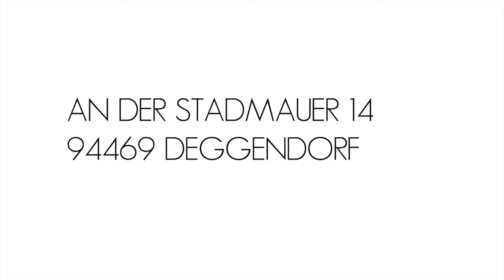Susanne Heid »Räume« II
Susanne Heids „baut“ ihre Bilder. Oder: Sie lässt zu, dass sich ihre Bilder aus ihren archetypischen Vorstellungen heraus aufbauen. Formen und Farben werden ihr verfügbar und wollen zur Geburt gebracht werden. Susanne Heids Formen haben Allgemeingültigkeit und verwandeln sich unter dem Blick des Betrachters ganz individuell. Ihre bewusst gewählte, scheinbare Zweidimensionalität lässt sich ohne große Schwierigkeiten von uns allen erweitern: Wer mit den Bildern Zwiesprache aufnimmt, wird spüren, wie sich die Formen als pulsierende Schwingungen nach allen Seiten fortsetzen. So wird die Künstlerin zur Mittlerin für das Unsichtbare, Subjektive, wird zu einer, die Mut macht und Hilfestellung gibt für jene, die sich gleich ihr auf den schweren Weg machen wollen zu ihrem Selbst. Künstlern wie Susanne Heid ist es gegeben, eine im Alltäglichen verdeckte und zurückgedrängte Bildlichkeit zu einer eigenen, anderen durchaus verständlichen Ausdruckssprache zu erheben.